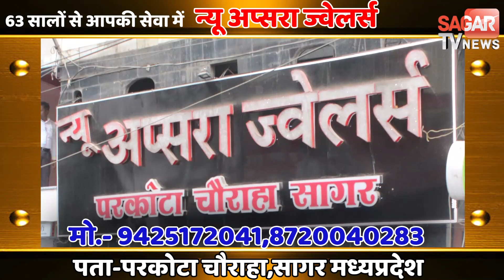खतरनाक ब्लैक कोबरा साँप को इस बच्चे ने यूँ पकड़ लिया || STVN INDIA || SAGAR TV NEWS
सागर खतरनाक ब्लैक कोबरा साँप को इस बच्चे ने यूँ पकड़ लिया  || STVN INDIA || SAGAR TV NEWS ||